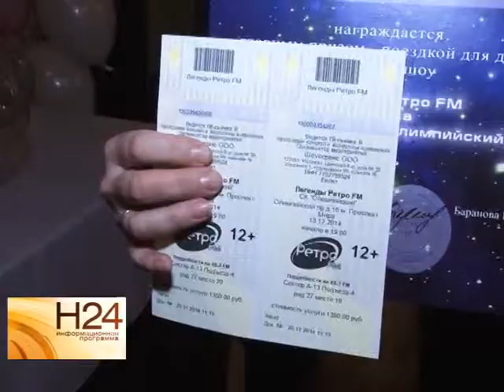Радиостанция разыграла бесплатный билет на шоу "Легенды Ретро FM"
Уникальную возможность абсолютно бесплатно попасть на юбилейное супершоу "Легенды Ретро FM" подарила популярная радиостанция. Розыгрыш билетов для "Ретро FM" уже стал традиционным. Кто из участников акции сможет его посетить, узнала наша съемочная группа. Сюжет вышел в эфир 27 ноября.